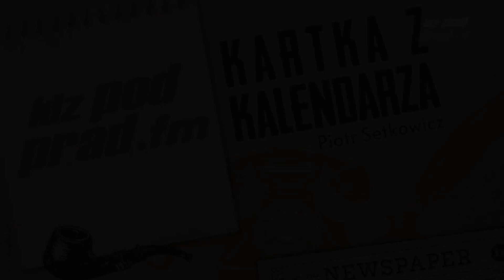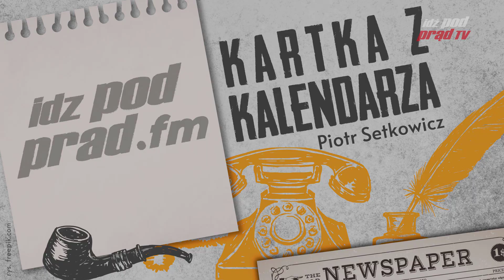Kartka z kalendarza 22.06.2020 Atak państw "Osi" na ZSRS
22 czerwca 1941 roku państwa "Osi" zaatakowały ZSRS zaskakując Armię Czerwoną w trakcie przygotowań do uderzenia na zachodnią Europę.
"Kartka z kalendarza"- informacje o ważnych wydarzeniach z historii! Programy organizuje Radio Idź Pod Prąd: Prowadzi Piotr Setkowicz.